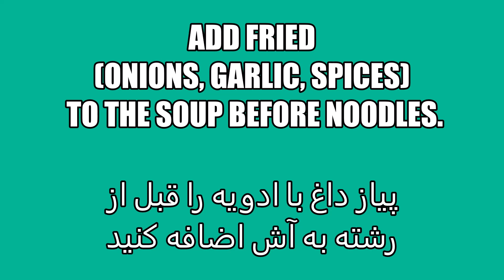Shirazi Ashe Reshte آش رشته اصل با رشته تازه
Homemade Fresh Noodle Soup
Ashe Reshte is a very famous and popular dish in Iran. First part is about homemade Noodle and then Noodle Soup. It can be prepared in two ways without meat and with meat. You can usually buy the noodles, but fresh one is more delicious.